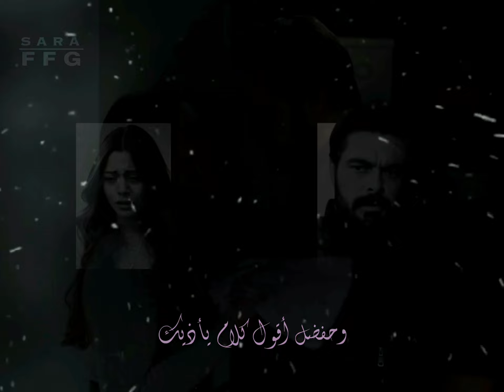شيرين _ملكش مكان |يمان & سحر مسلسل الامانة